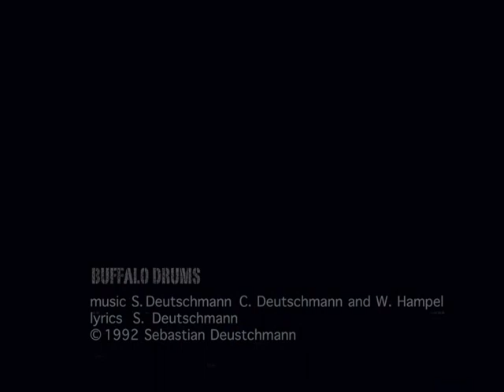Buffalo Drums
an original song by S. Deutschmann, C. Deutschmann and W. Hampel
lyrics by  S. Deutschmann
recorded in 1992 at Space Eco Studios, London, England.
images by  P. Bowles